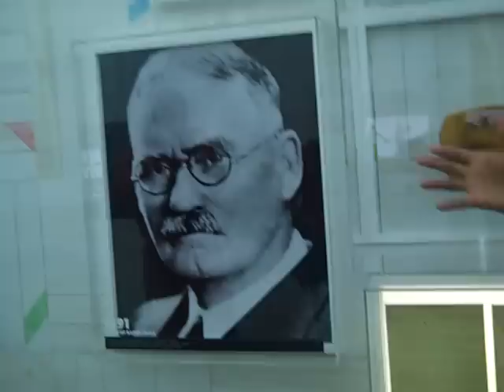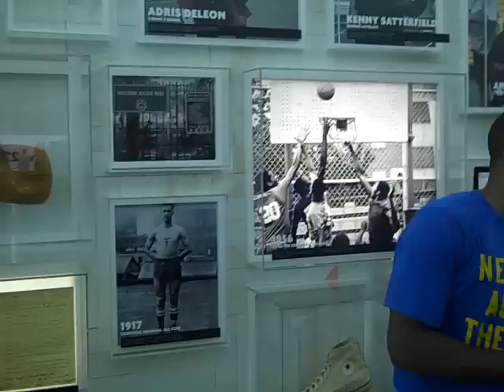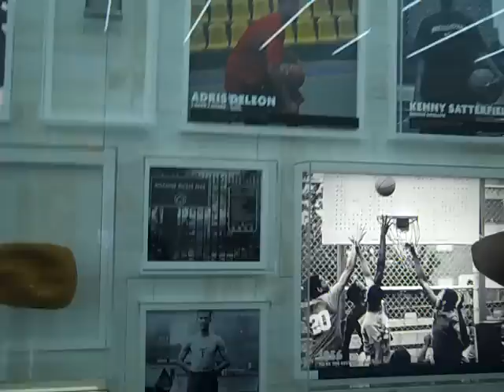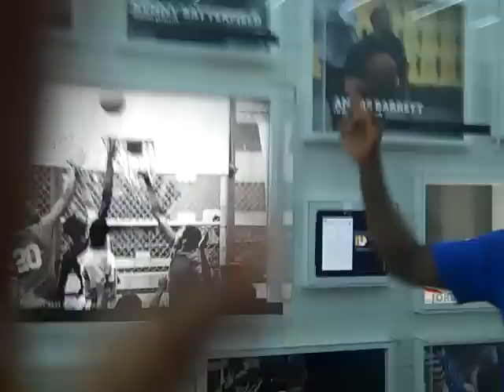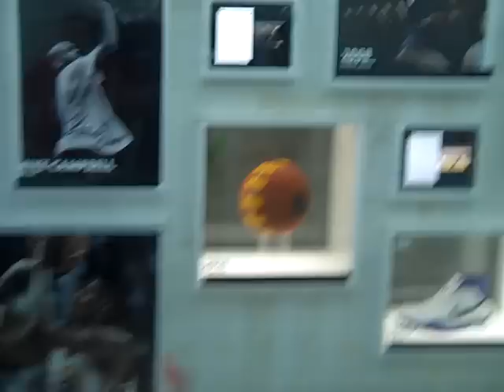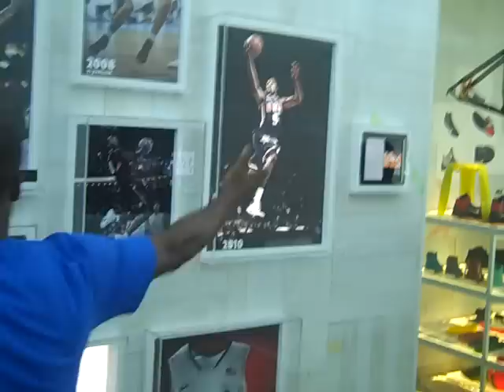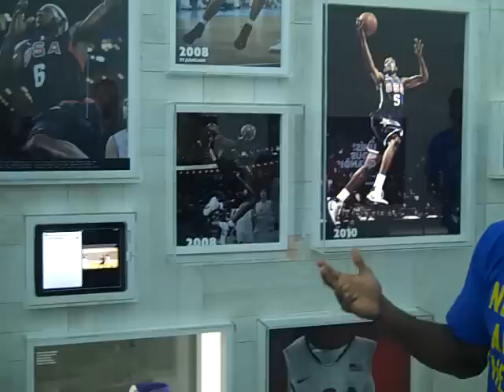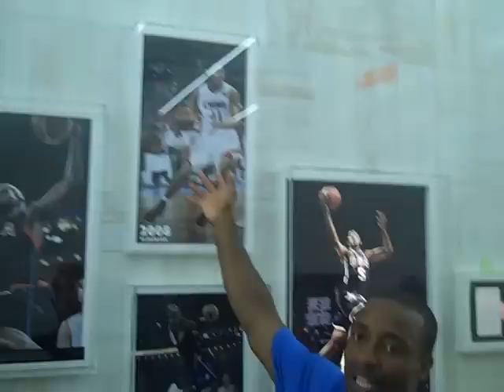Nike Ball Room - The Hero Wall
The Hero Wall captures iconic moments in the game of basketball, from the inventor of the game of basketball in James A. Naismith to the future of the NBA Mr. Kevin Durant.